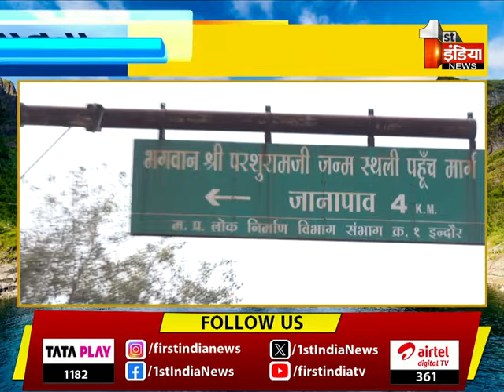ERCP से हरा भरा होगा राजस्थान, First India पहुंचा चंबल के जीरो प्वाइंट पर | Special Report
About this Video:  ERCP से हरा भरा होगा राजस्थान, First India पहुंचा चंबल के जीरो प्वाइंट पर | Special Report | 15 February 2024